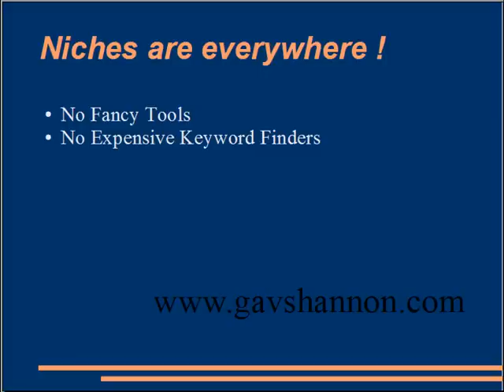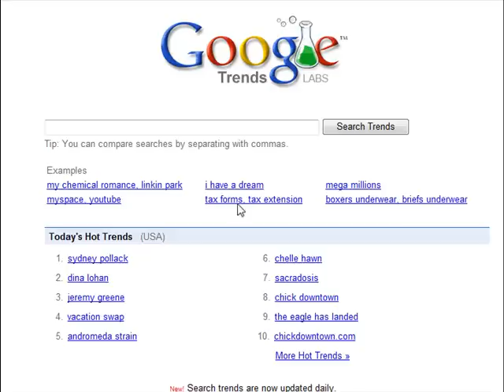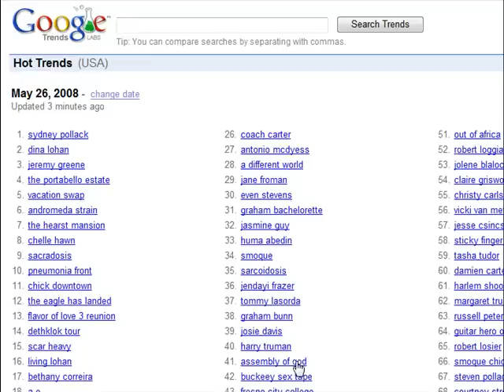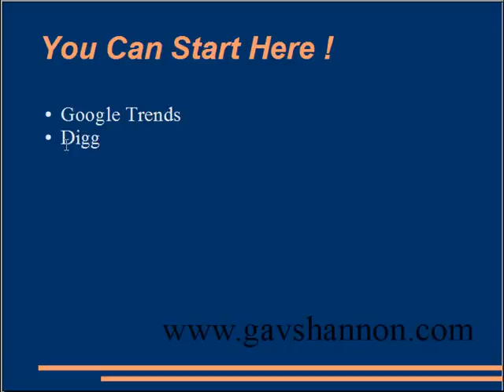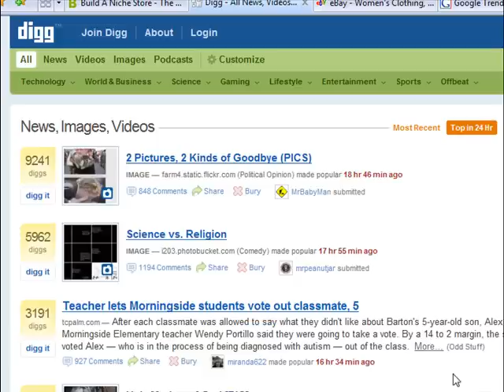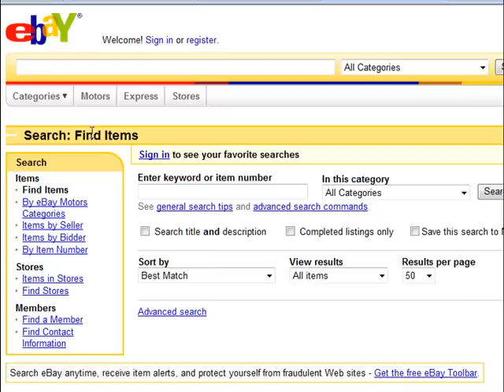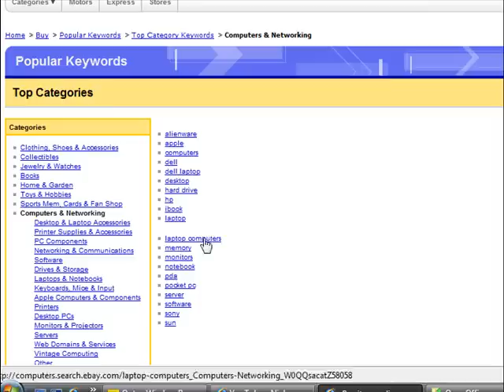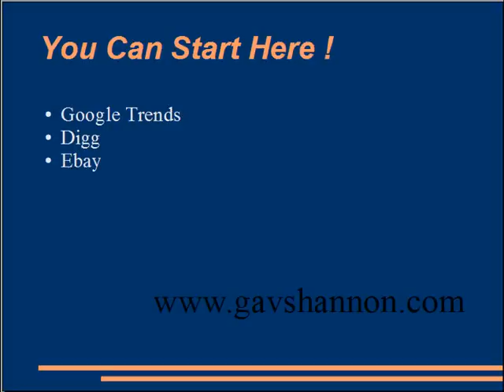Niche Market Example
Niche Market Example|Market Example Niche|Niche Example. Example of a Niche Market and How to create a Niche Market by looking and digging deeper into searches performed on popular search engines